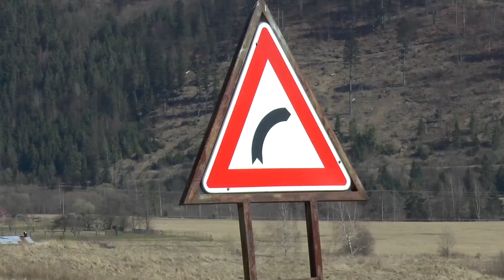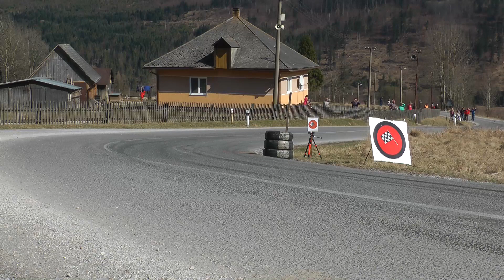10 LRracing Rally Roznava 2017 - Ondrej / Gomori - Skoda Fabia WRC | MaxxSport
We offer video of the 10 LRacing Roznava Rally 2017 .
stating the following:
- Name of the driver
- Start number
- Car detalis